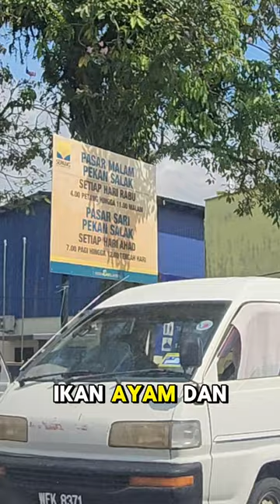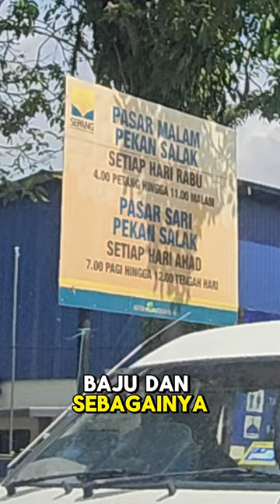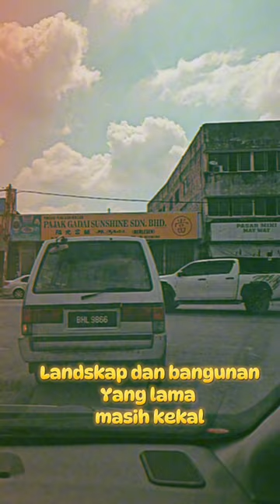Travel | PASAR SARI SALAK SEPANG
Hujung minggu yang dinantikan, apabila dapat peluang bercuti di HARI ahad, kita ke tempat jatuh lagi dikenang.

Kali ni ke Pekan Sari Salak di Sepang, Selangor. Pekan Salak ni, tempat yang cukup menggamit kenangan buat saya kerana memori saya bersama ibu ayah dan keluarga, tempat kami membeli barang keperluan kerana inilah Pekan yang terdekat dengan kampung masa tu.

Jauh dari kampung lama dulu ke pekan ini kira-kira 3 Batu (kiraan jarak cara lama) kira-kira 8km.

Dah lama berpindah, kali terakhir pada tahun 1993 selepas itu kampung kami di jadikan lapangan KLIA 1.